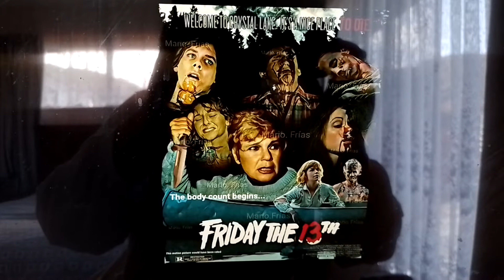Hollywood Casting Kia Luby In Horror Movies